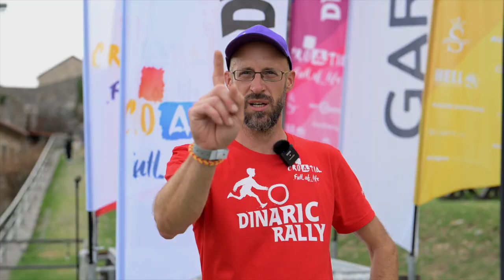Dinaric Rally 2024 - Day 1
Prologue at Dinaric Rally 2024